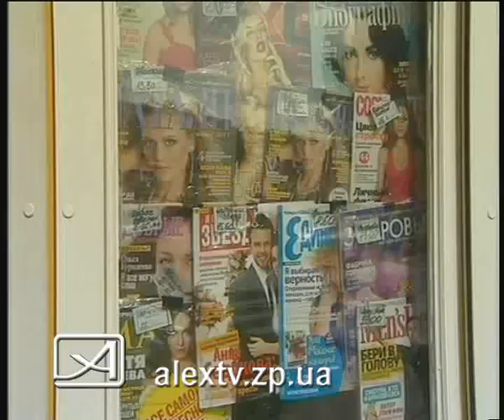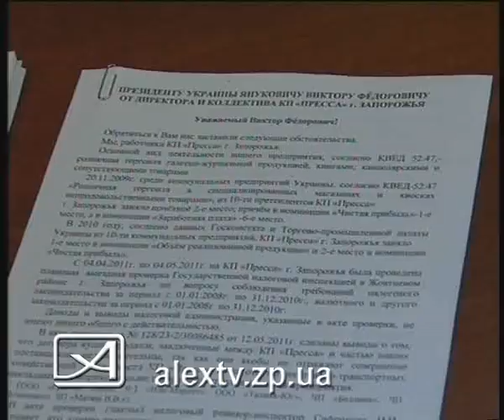19 05 11 пресса